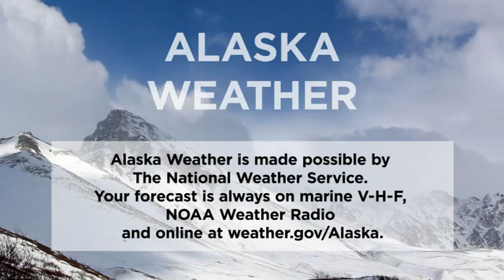January 29th, 2018 - Alaska Weather